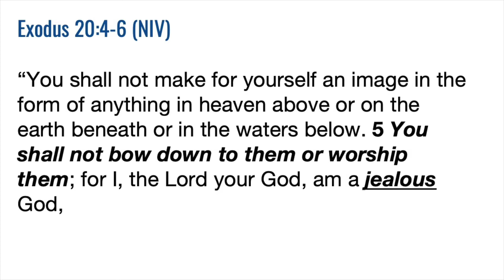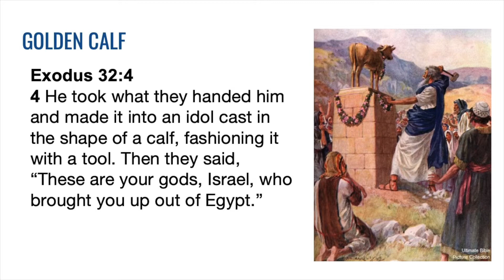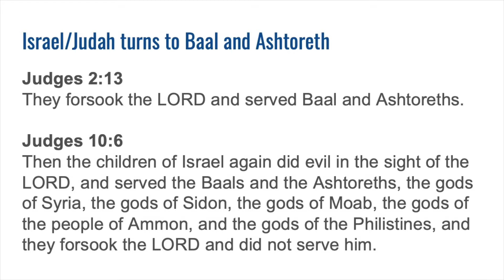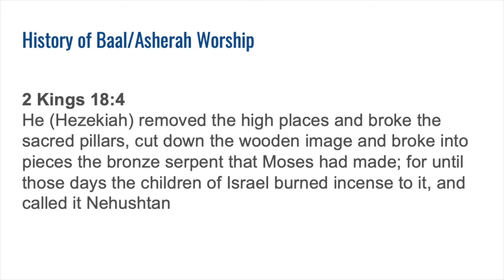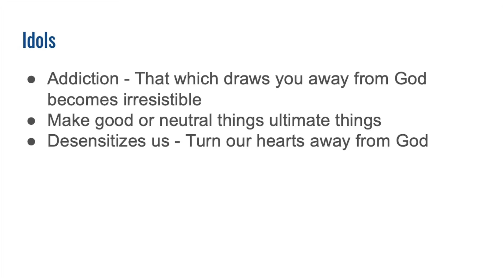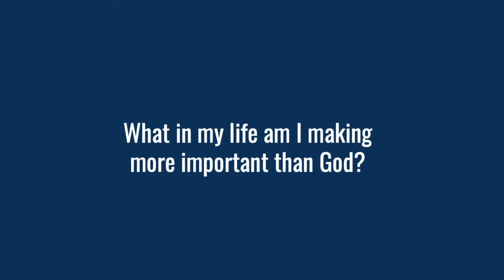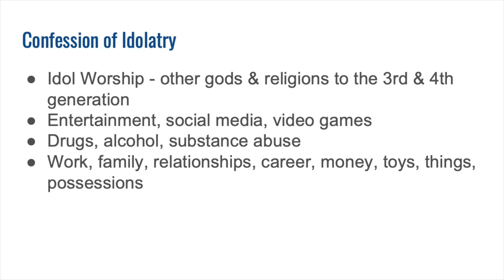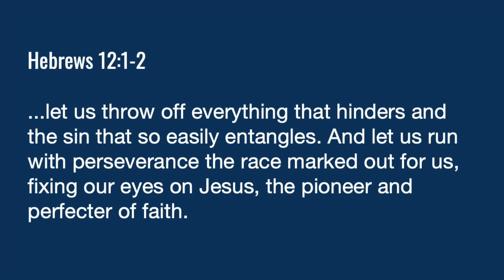The Ten Commandments: No Graven Images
Exodus 20:4-6
Elliott Kwong